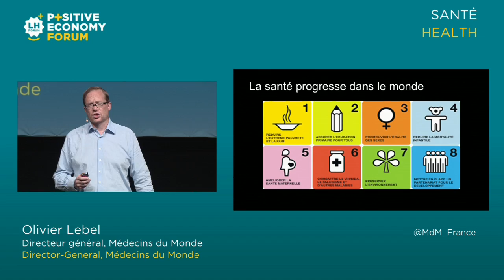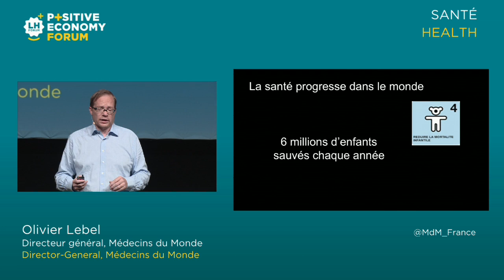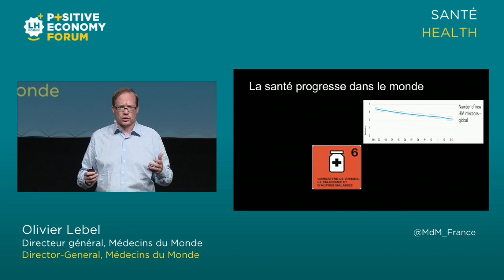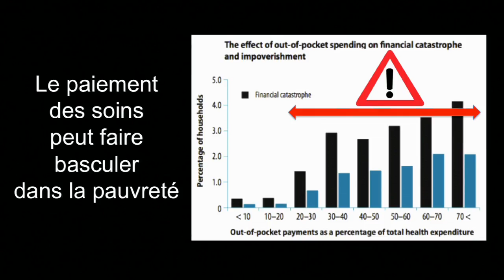Olivier Lebel - Positive Economy Forum Le Havre 2014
Olivier Lebel, Directeur Général, Médecins du Monde, parle sur le thème de la Santé, à l'occasion du Positive Economy Forum 2014 au Havre.